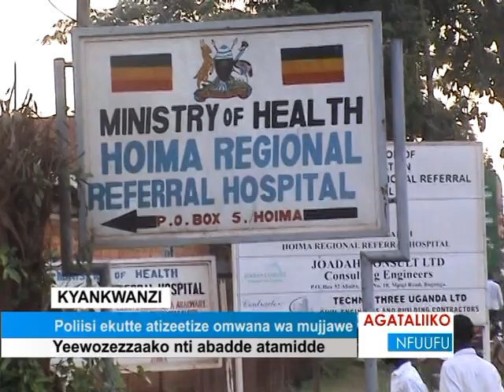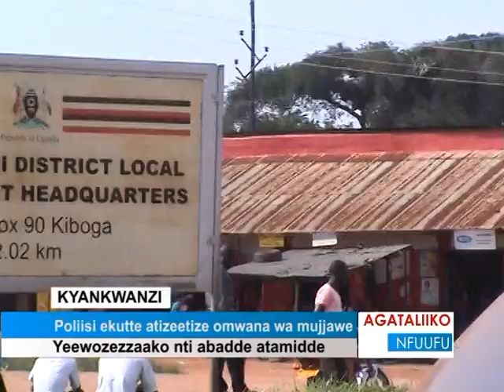Poliisi ekutte atizeetize omwana wa mujjawe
Yeewozezzaako nti abadde atamidde